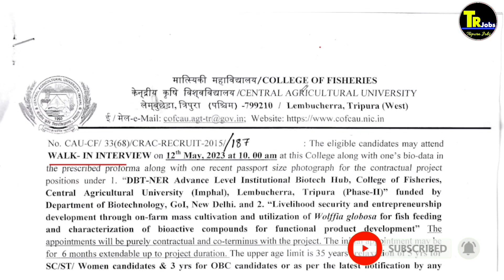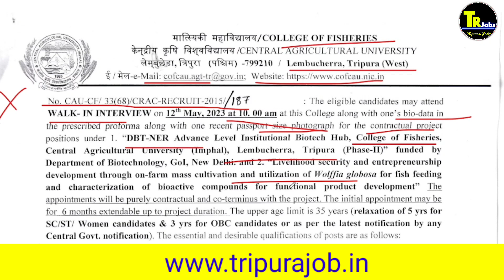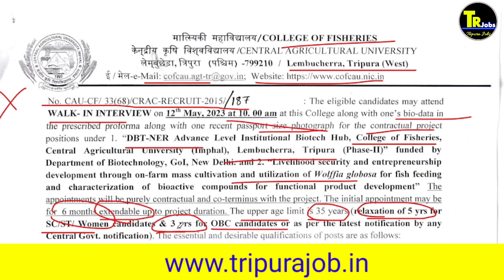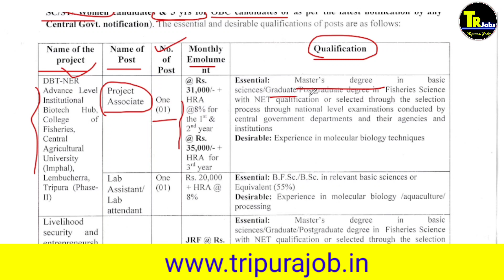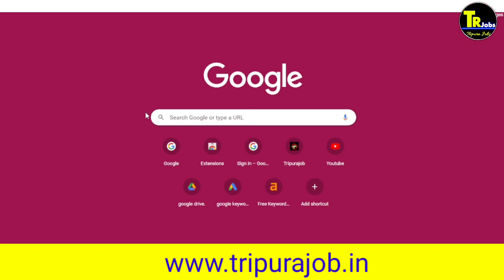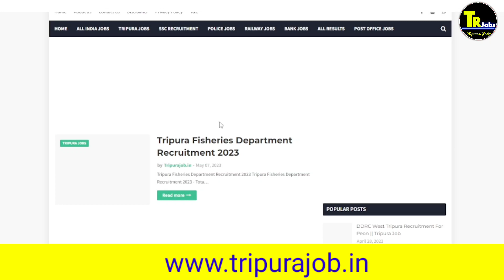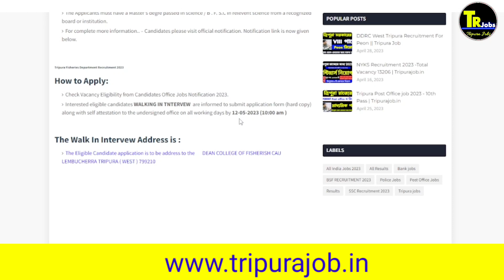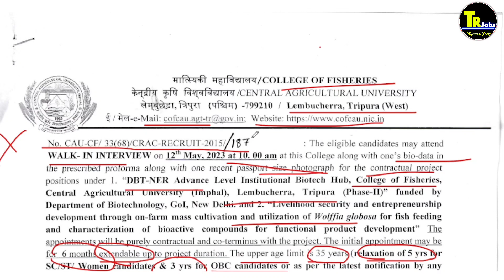tripura fisheries new jobs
tripura health department recruitment 2023|Tripura jobs

We've got all the information you need toapply and get started on your new career!

1.Call number only Promotion ( call time 8:00pm to 10 pm)

People also ask:
What is the salary of fishery officer in Tripura?
What is the highest salary in fisheries?
What is the salary of district fisheries officer in India?
What is the highest salary of fishery officer in India?

My name : Dipu Deb
City : Kailashahar
Village : Durganagar.